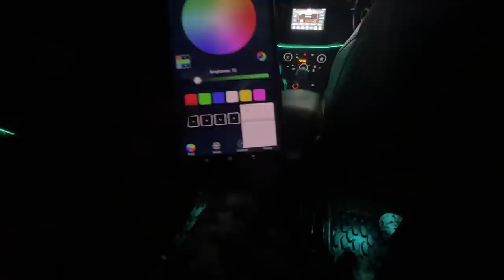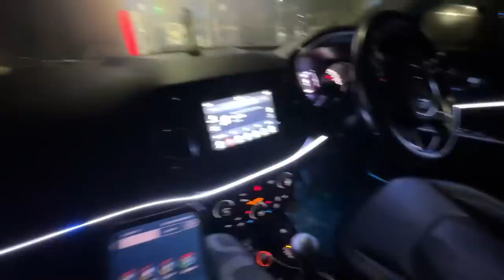Finally 😍: Matrix Light Installation In Our JEEP Compass 🔥 | Worth Upgrade | T-Rex | Enowaytion Plus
Contact Carsense: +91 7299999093 For Installation Of These Lights In Your Car !! 💥

Enowaytion Plus